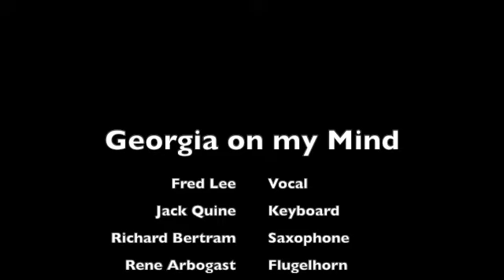Georgia on My Mind, Fred Lee with Quanta at Blue Tavern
Fred Lee joins Quanta: Jack Quine and Richard Bertram, with special guest René Arbogast at the Blue Tavern in Tallahasse Florida.  August 8 2024.